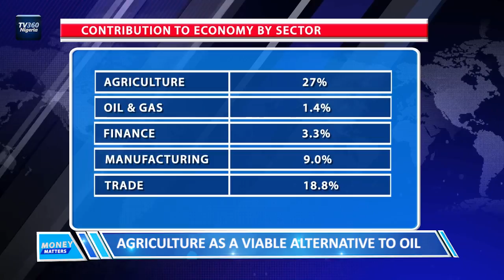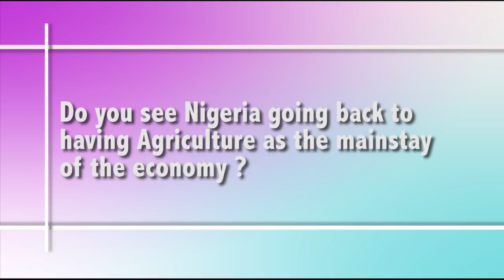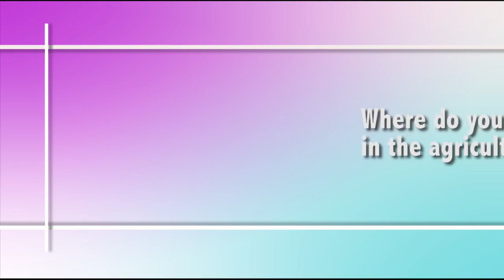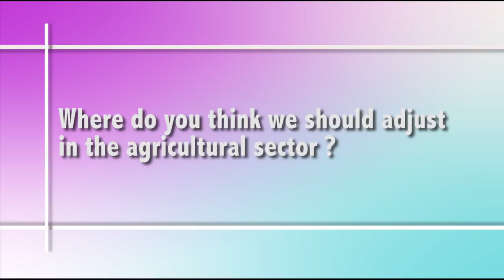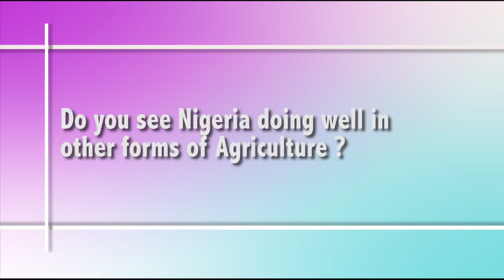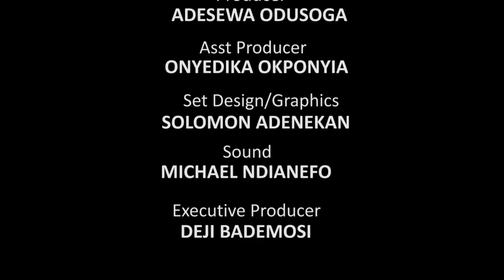Money Matters EP 01: Is Agriculture a viable alternative to oil?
PROGRAM DESCRIPTION:
Money Matters is a 30 minutes business program that addresses issues on the Nigerian Economy ranging from the Oil sector, Agriculture, Aviation, Mining, among others.

STATION DESCRIPTION:

TV360 is Nigeria's first exclusive online television news channel based in Lagos. Our focus is news. There is no limit to the kind of news we cover.